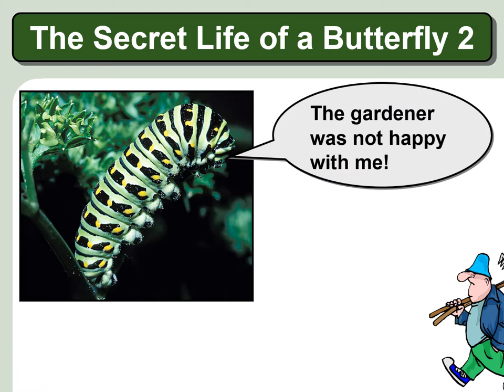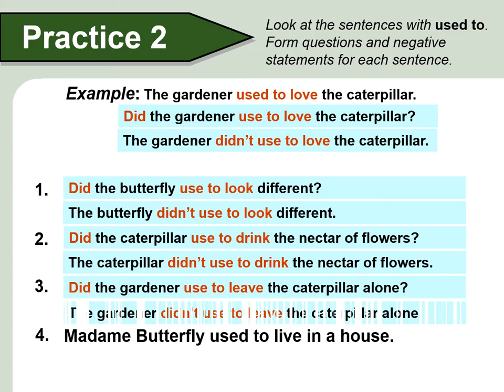THE SHADY PAST OF A BUTERFLY